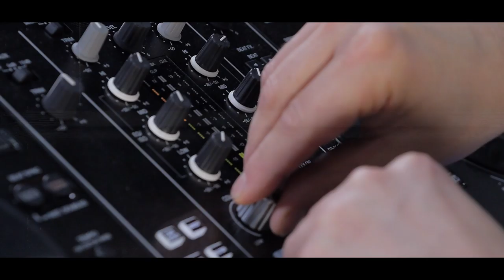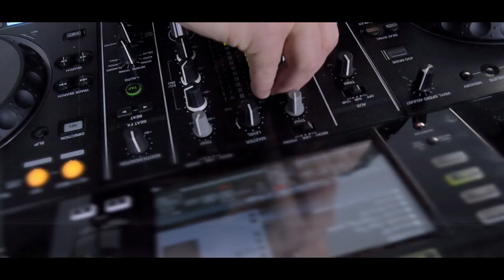ArcoX - Forever More (Official Video)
ArcoX - Forever More

Lyrics

You’re in my dreams, boy
I can’t handle it
And u want me to be
You’re everything

You’re everything
But its too late now

And I remember what you said oh yeah, mmm
I figured you out since the first dance
O Oh
And when you put your lips on mine oh yeah, mmm
There’s Nothing holding me back now

So when I fall asleep
You’re everything now
You’re gonna miss me everytime

And boy you only have to show
o oh o oh
Keep me close and never let me go
And tell me what we’re waiting for
Let’s stay in bed forever more and more and more

Oh yeah

Mmm
Mmmmmm

Music Performed By: ArcoX
Lyrics: Wues
Composed By: ArcoX
Mix & Master - Visarx Studio | Grzech Janiszewski & Arkadius Lyp

Written and Directed By: Arkadius Lyp
Camera Operators: Tom Stocki
FX Post Production: Tom Stocki
Film Editing: Tom Stocki, Arkadius Lyp
Director Of Photography: Arkadius Lyp

Hair Stylist: Kamil Rajt & Bartłomiej Zuchowski

Our Special Thanks Goes To:

British Automotive Centrum

Kamil Rajt - Art Of Creation

Robert Berger & Digital Beast Studios